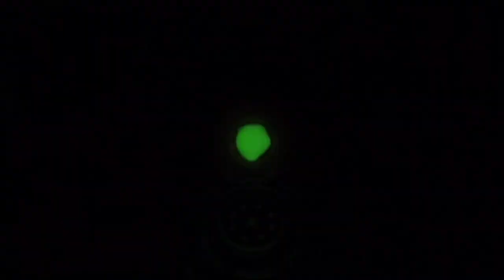Arsenal, but it's very SLOW… (Roblox Arsenal)